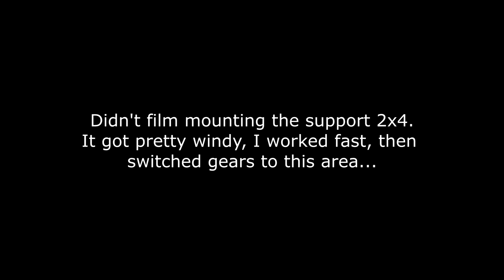Clearing My Land, Clearing My House?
Chaos is what you get if you're overwhelmed with projects, but I am battling back! Clearing the (neglected) land, clearing my house, and battling back to regain my sanity. Desert off-grid homesteading isn't easy all by yourself!

Thanks for following along with my journey! [solarpower] [offgridliving] [solararray] [homesteading] [Arizona] [Bisbee]

Some of the gear / products used in this video:
1: Victron Lynx power-in for parallel connecting batteries:
3: Metal Shears for cutting roofing like this
Pressure Tank Tee Kit for the Water worker bladder
4: Wi-Fi booster to get signal all over the property
5: Water Worker air bladder tank
6: Tankless propane hot water heater for my whole house
A: The Ryobi One Circular Saw I use to build most everything
B: Ryobi drill used (these are great tools)
C: Cooper and Hunter Mini Split - super efficient A/C for tiny homes
1: IBC tote to garden hose adapter
2: Spindown pump to remove large sediment
3: Aquaboon 20" x 4.5" Filter Housings w/brackets
4: Aquaboon 5 micron water Filter set
5: UV water filter to remove deadly bacteria
6: Victron Smartshunt
7: SEAFLO Pre-Pressurized Accumulator Tank
8: TEMCo 10 AWG/Gauge Solar Cable (USA made)

Camping, Survival, and Recreation Gear:
- Surviveware Trauma First Aid kit
- Champion Dual-fuel 3800 watt Generator

-Camera / Vlogging Gear:
- Canon M50 camera body
- Sigma 16mm Wide angle lens for vlogging with M50
- Canon EF-M 55-200mm all arounder lens
- FeiyuTech AK2000 3-Axis Camera Stabilizer Gimbal
- 36 Slot Memory Card Organizer
- Camera sling bag
- Netral Density Filter - adjustable for Sigma lens
- Pixel Wireless Lavalier Microphone
- Purple Panda Lav microphone
- Tascam DR-05X Recorder
- Samsung S9 Phone / camera